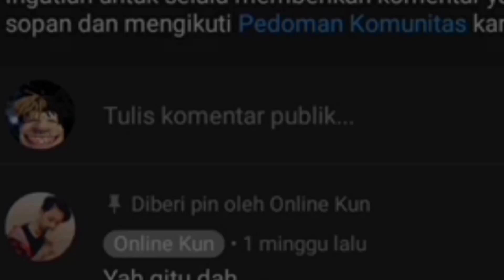NEKOPOI TOP 5 ANIME NEKOPOI DENGAN ALUR CERITA YANG SERU "UNDERRATED" | REKOMENDASI KUCINGPOI #4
Ama follow ig gua jangan lupa @leownex
Credit:
Thumbnail : Sky Freedom 9gag